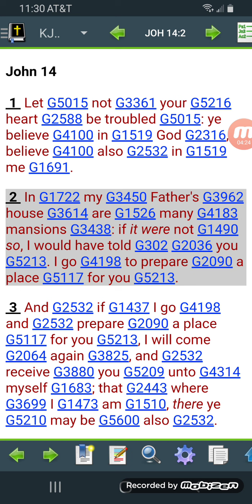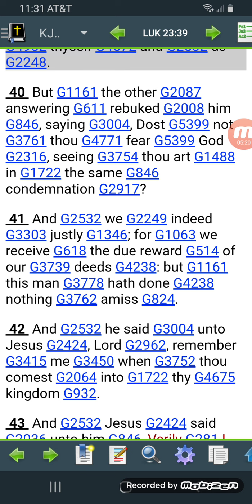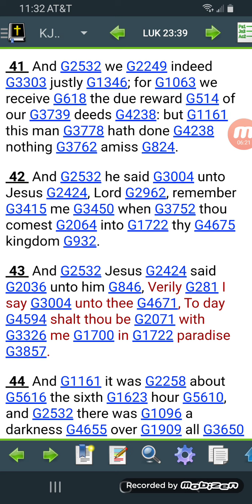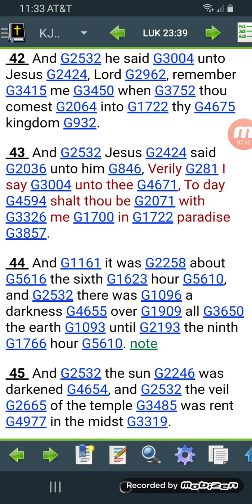If it were not so, I would have told